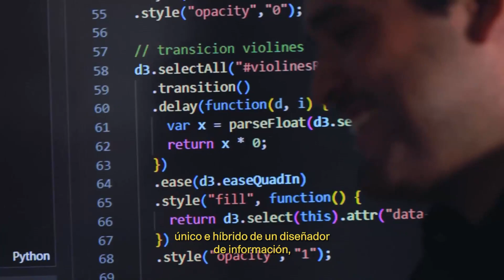Especialidad en Visualización de Datos | CENTRO Posgrados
La Especialidad en Visualización de Datos de CENTRO logra crear un perfil único e híbrido de un diseñador de información, con un gran énfasis en la parte narrativa para poder tomar decisiones basadas en datos.